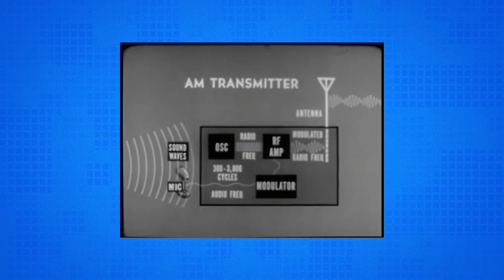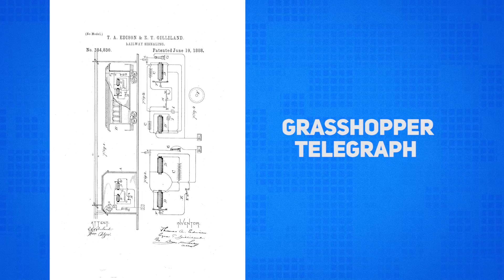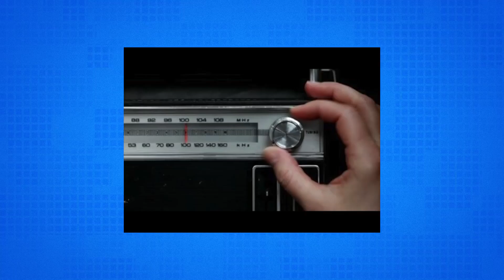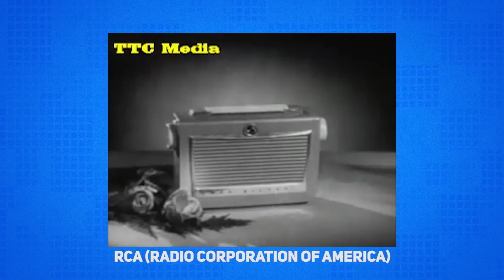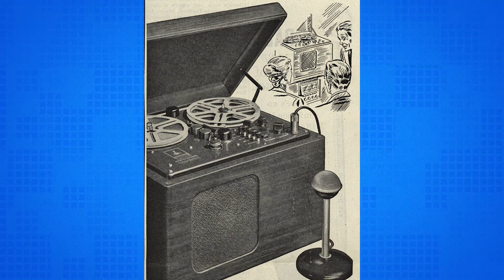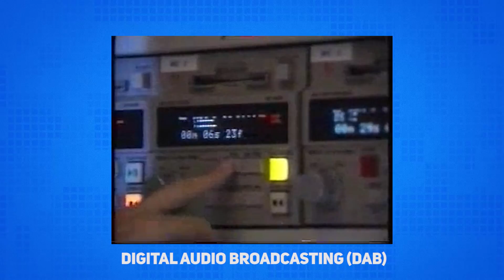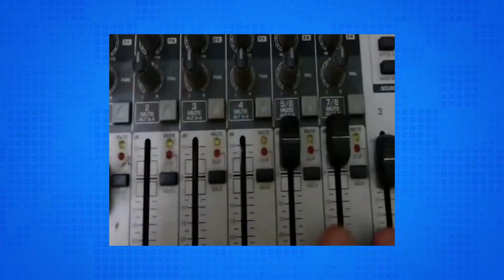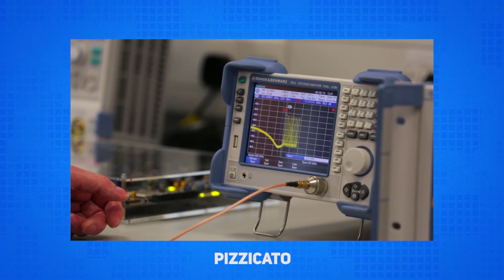A história do rádio - TecMundo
No CENTÉSIMO episódio da nossa série de História da Tecnologia, falamos sobre a trajetória de um dos meios de comunicação mais importantes da humanidade, que foi por décadas o mais popular e que sobrevive até hoje: o rádio. Segura na mão do nosso super apresentador, Nilton Kleina, e vamos lá!

CRÉDITOS
Texto: Nilton Kleina
Narração: Nilton Kleina
Imagens: Danilo Boros
Edição de vídeo: Rodrigo Doze Vana
Motion Graphics: Gustavo Silva
Arte da thumb: Fernando Perazzoli